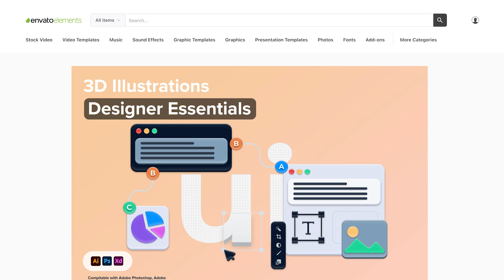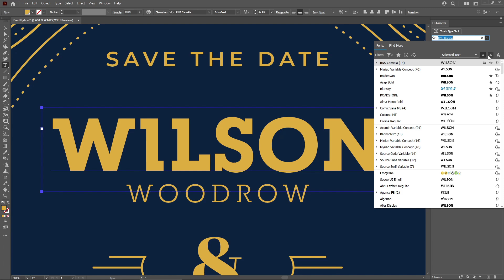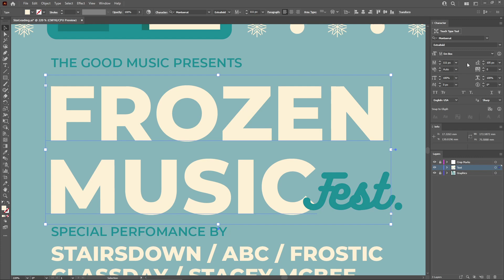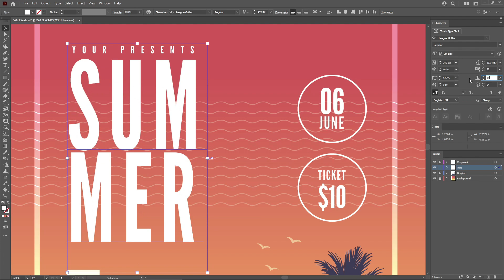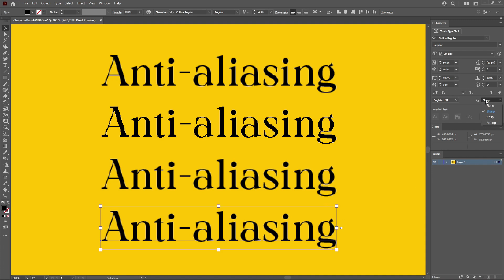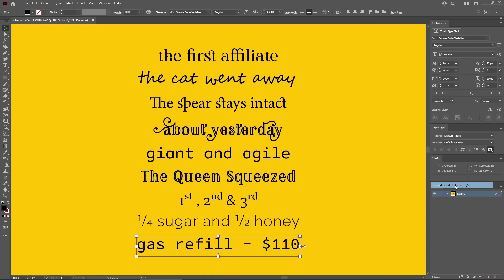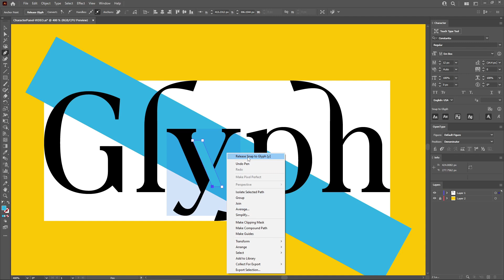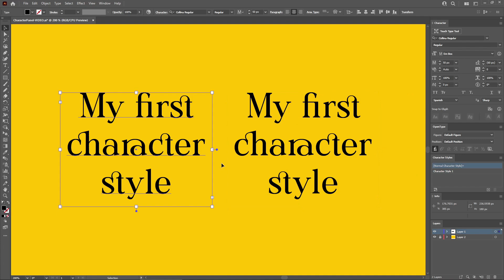A Beginner's Guide to the Character Panel in Illustrator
In the following tutorial, you will learn everything you need to know about Adobe Illustrator's Character panel. Besides this, you'll learn how to stylize text in Illustrator using the Glyphs, OpenType, and Character Styles panels.

00:00 Introduction
01:27 How to Open the Character Panel
02:35 Fonts
03:16 Search and Filter Fonts
05:29 Font Style
05:50 Font Height Reference
06:52 Font Size
08:00 Leading
09:08 Kerning
10:30 Tracking
11:33 Vertical & Horizontal Scale
11:49 Baseline Shift
12:52 Character Rotation
13:23 All Caps & Small Caps
13:56 Superscript & Subscript
14:44 Underline & Strikethrough
15:00 Language & Anti-aliasing
15:42 Glyphs
16:10 Glyphs Panel
16:50 Open Type Panel
17:13 Standard Ligatures
17:52 Contextual Alternates
18:00 Discretionary Ligatures
18:10 Swashes
18:27 Stylistic Alternates
18:34 Titling Alternates
18:48 Ordinals
19:08 Fractions
19:18 Style Sets
19:36 Figure
20:11 Position
20:32 Snap to Glyphs
21:20 Snap to Glyphs Baseline
21:38 Snap to Glyphs x-Height
21:54 Snap to Glyph Bounds
22:18 Snap to Glyphs Proximity Guides
22:55 Snap to Glyphs Angular Guides
23:22 Snap to Glyphs Anchor Point
23:38 Touch Type Tool Button
24:12 Standard Vertical Roman Alignment
24:50 Fractional Widths
25:20 No-Break
25:33 Reset Panel
25:44 Edit Default Character Panel Settings
26:08 Character Styles
26:35 Outro

Read more in A Beginners Guide to the Character Panel in Illustrator on Envato Tuts+

Envato Tuts+
Discover free how-to tutorials and online courses. Design a logo, create a website, build an app, or learn a new skill